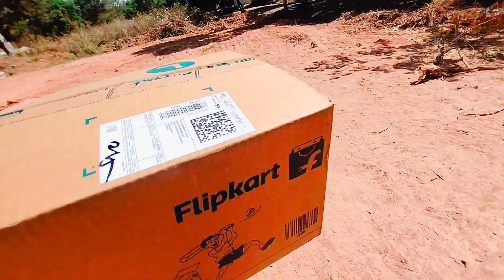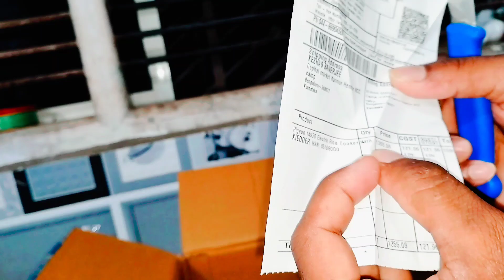rice coocker ko kya exchange 💱 Thank you Flipkart 😊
aye box main kya hain 😎😎😎

flipkart replacement process
flipkart chitra

how to cook with electric rice cooker
what is the electric rice cooker
how to coock
fresh rice 🍚 made with rice coocker

flipkart sunglasses
flipkart happy customer
flipkart sunglasses for tamil
flipkart round shape sunglasses
flipkart cheating case
flipkart Bollywood sunglasses for telugu
flipkart sunglasses for men
flipkart best sunglasses for women
flipkart sunglasses review

funny videos of skinny boys.
funny video
funny memes